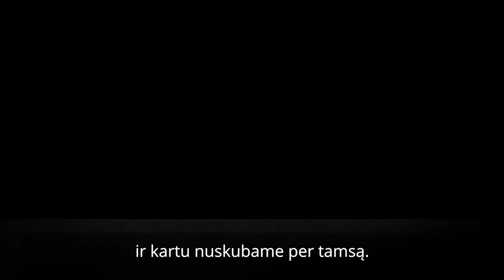1991 m. sausio 13-osios įvykių trisdešimtmetis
Tai - istorija apie laisvę mylinčius ir savo šalies nepriklausomybę apgynusius žmones.